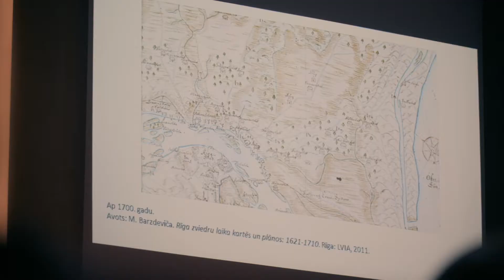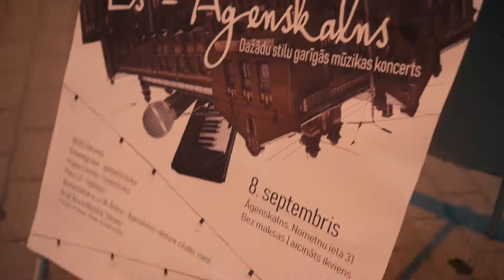Es - Āgenskalns 2018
Vai Āgenskalns nav dinamiska un svētīta vieta? Ir! Un tieši to pavisam nesen kopīgi nosvinējām ar vēl nebijušu dažādu stilu kristīgās mūzikas festivālu. Dažādu mākslinieku apvienības, Āgenskalna vēstures stāsts, āra kafejnīca, draudzes krusta iedegšana un pats labākais, uz to bija aicināts pilnīgi ikviens!
Paldies, Dievs, par Latviju, paldies, Dievs, par Āgenskalnu! Paldies katram, kas iesaistījās un piedalījās.